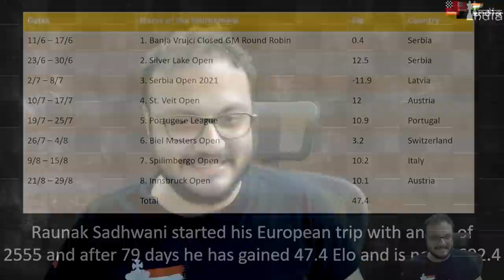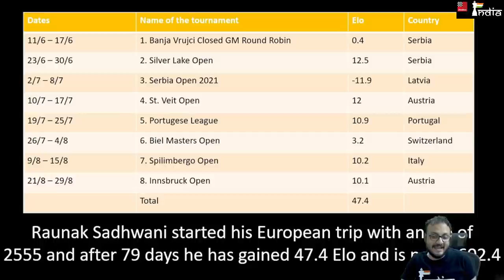15-year-old Raunak Sadhwani is now 2600 Elo! Wins Innsbruck Open 2021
Raunak Sadhwani left from India to play in 8 back to back events in Europe from 11th of June. On 29th of August he won the Innsbruck Open and crossed the threshold of 2600 Elo at the age of 15 years, 8 months and 7 days. In the entire trip he played 70 games in 79 days and gained 47.2 Elo points, moving from 2555 to 2602. He finished 2nd at the Silver Lake Open, his team won at the Portugese League and he picked up the champion's trophy at Spilimbergo Open in Italy and Innsbruck Open in Austria. And guess what! The boy has no intention of stopping just yet! He will now go to UAE and in a few days play the Sharjah Masters.

Raunak would like to thank his parents for this performance, his sponsors Microsense and his trainers Surya Ganguly and the Westbridge Anand Chess Academy. A big congratulations to Raunak for this amazing feat. Onwards to 2700 now!